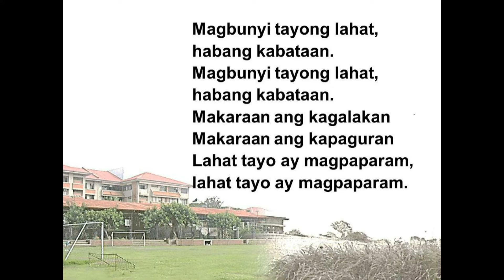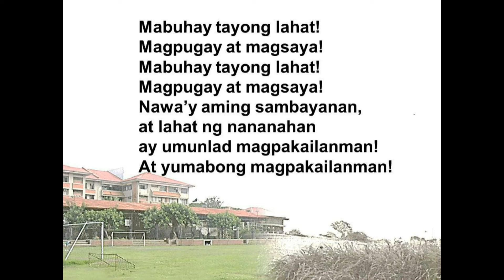Magbunyi Tayong Lahat (2011) / Gaudeamus Igitur - PAREF Southridge Alma Mater Song